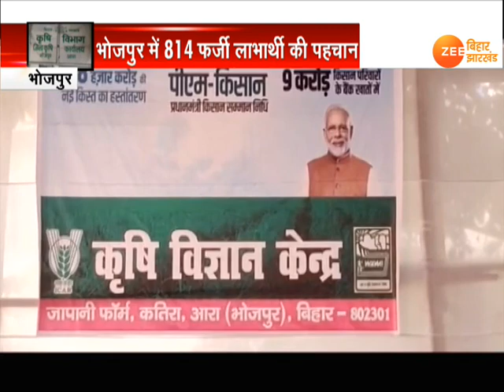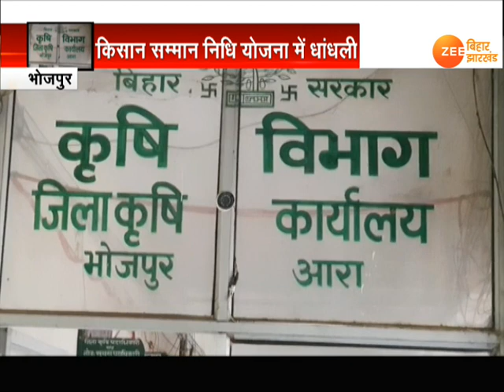बिहार: Income Tax भरने वाले ले रहे 'किसान सम्मान' का फायदा | Kisan Samman Nidhi Yojana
किसानों को आर्थिक मदद देने के लिए केंद्र सरकार ने किसान सम्मान निधि योजना की शुरूआत की. लेकिन इस योजना का फायदा ऐसे लोग उठा रहे हैं जो Income Tax भी भरते हैं.